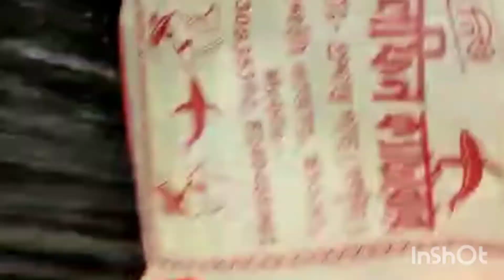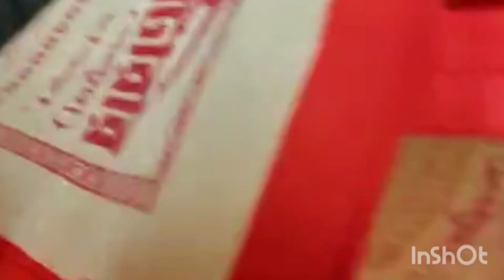biye barir tottho aseche amader jonno amra jete parini ty bapir hate pathiye diyeche ❤️